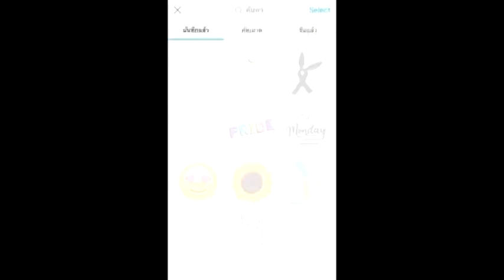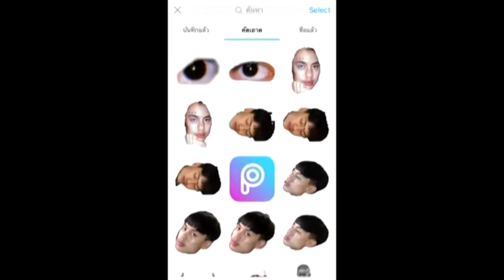Photo editing tutorial in the Galaxy | EP.3 |the human mask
how to put off your human mask and show your inside

please comment your mind.
thank you for your view.